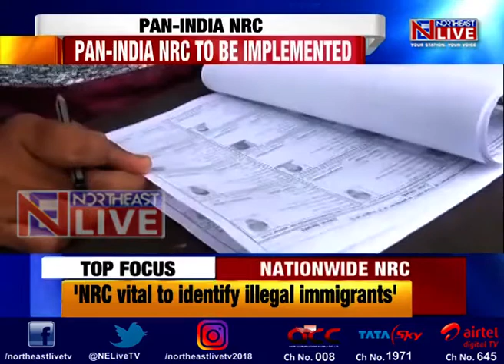Jarpum Gamling welcomes Centre's decision; says NRC vital to identify illegal immigrants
Arunachal NPP leader, Jarpum Gamling has welcomed Home Minister Amit Shah's announcement of a pan-India NRC saying that an NRC is a very vital document and an NRC-like document has been a long pending demand of the student bodies and Civil Society organisations in the State.